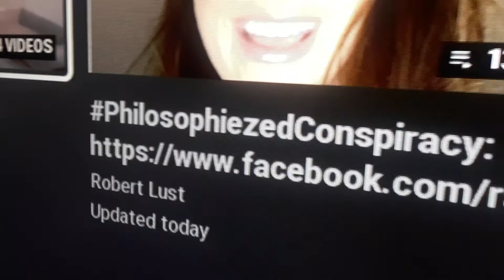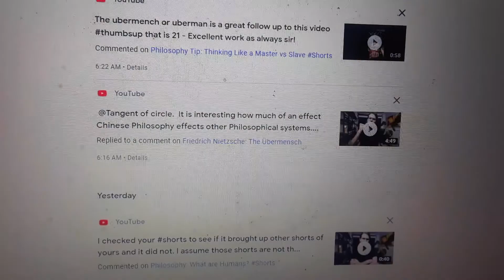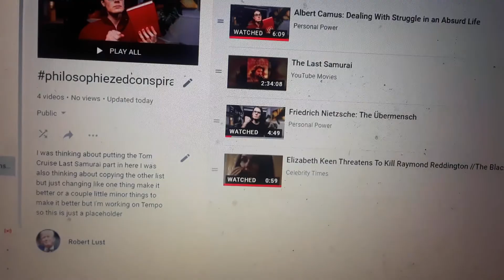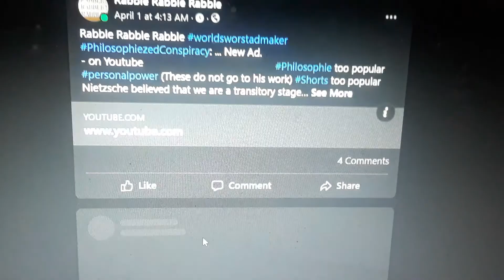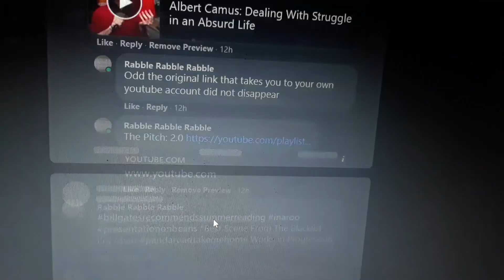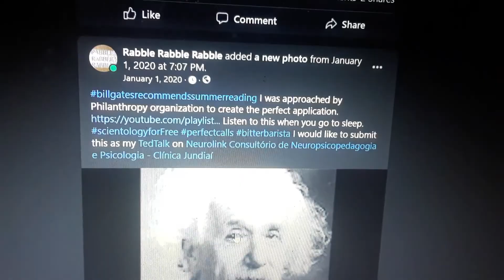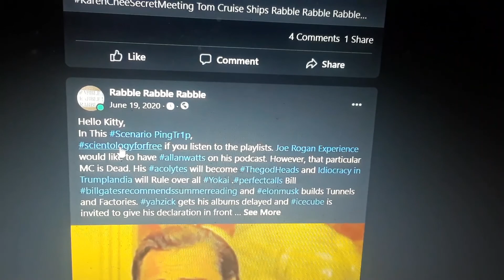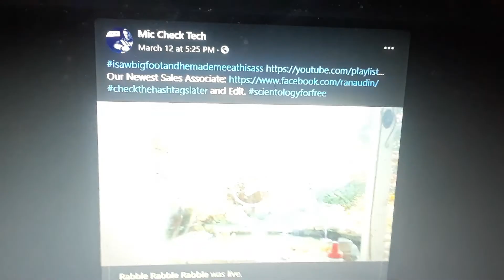philosophizedconspiracy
I currently do not have the ability to edit videos.
philosophizedconspiracy copy paste search result - I made a video about how searching for this video by title did not show it in the search results. It was stuck on 13% for a while and now 37% even after the refreshes on my computer - battery power 69% on the phone doing the uploading 45% completed. Impatient set instant premiere 8:49pm ish it did not show up in my search as latest but on the other account it got a notice of premiere
About 7,080,000,000 results (0.70 seconds)
Did you mean: how to # work on youtube\

To help connect users to the videos they are looking for, YouTube uses a complex algorithm made up of over one million lines of code. When you search for a video, the algorithm decides which search results it will show you and in what order. One of the main factors used to rank the results is video metadata.Apr 19, 2016 - I added 7:11 lol BenjaminPersonalPower should see that